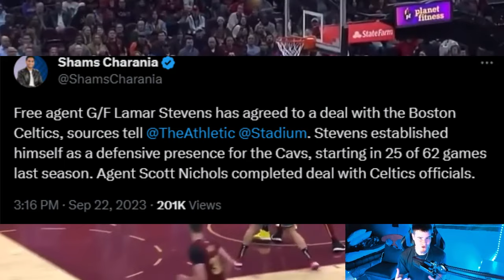The Boston Celtics Just MADE A GENIUS Defensive SIGNING... Lamar Stevens Highlights